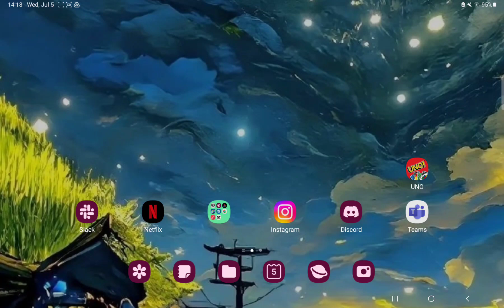How to turn off the sound effects on UNO!?